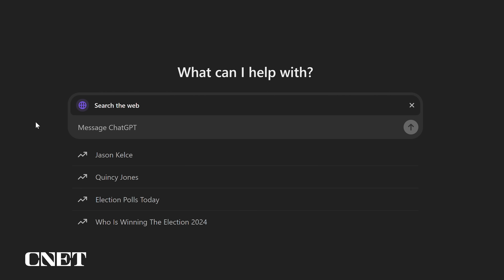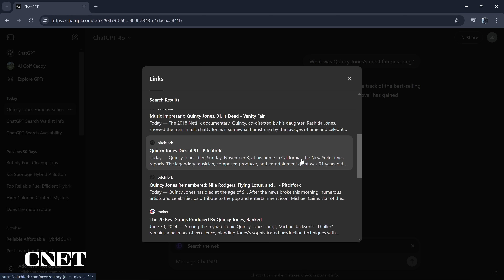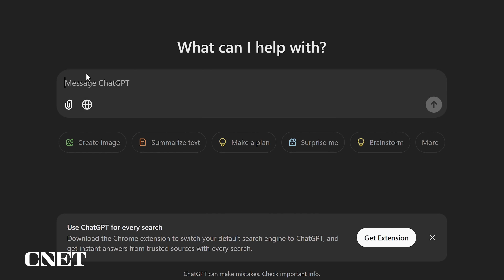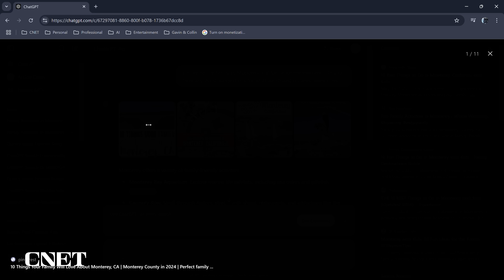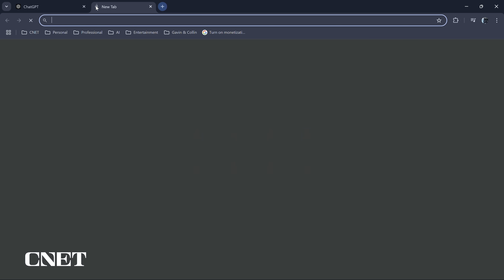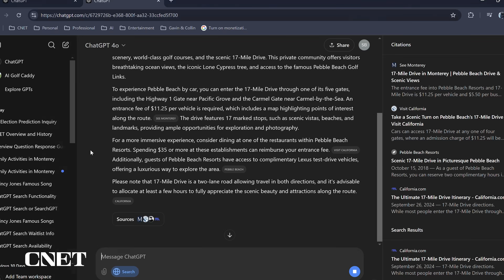OpenAI's ChatGPT Search Engine: My Hands-On Test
I tested OpenAI's new ChatGPT Search feature to see what kind of results it serves up. I also added the Chrome Extension to make ChatGPT my default search engine.

0:00 Intro
0:15 Where ChatGPT Search is available
0:44 How to enable ChatGPT Search
1:00 First ChatGPT Search result
1:58 ChatGPT Search result for travel suggestions
3:53 ChatGPT Seach Chrome Extension
4:23 ChatGPT Search Chrome Extension test
4:56 Change back to Google Search